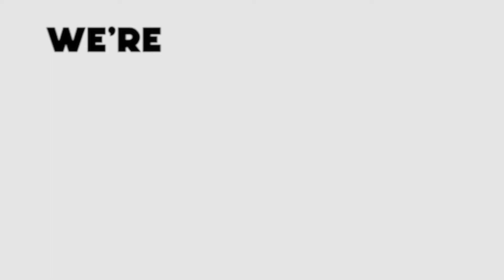Real Estate can be risky... Mitigate risk when you invest with THIS in mind!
From: "Crushing It In Real Estate | Ben Suttles"

I’m Oliver Fernandez and I’m a construction business owner that has completed over $60M+ worth of construction projects and am invested in over $100M worth of real estate since 2008.